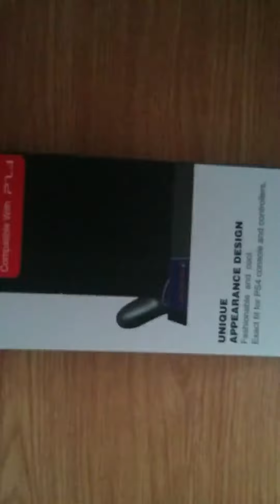Rixow Refrigeración para PS4 con Dos Ventiladores, Perfecto para alargar la vida a la PS4